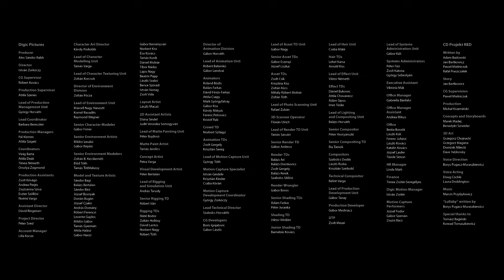The Witcher 3 : Wild Hunt Launch Cinematic